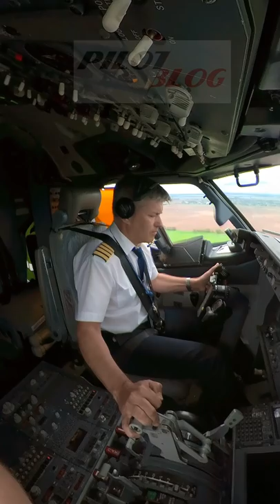Best landing cockpit camera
I am testing the new 360 camera. See the full video very soon!